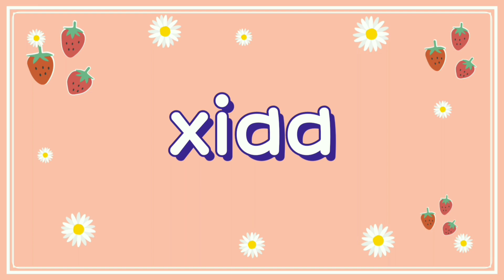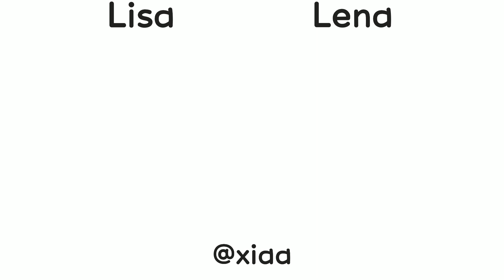Lisa or Lena [E-Girl ⛓️💣🕸️ or Soft Girl 🌼⛱️🎀]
⚜️ Lisa or Lena, is a simple game all you have to do is choose your style (or which would you rather choose) based on your own liking, it can help you to know and improve your style (or aesthetic). Play & Enjoy 💞

..✓ None of the products shown in the video are commercially promoted.

..✓ Should not be copied or reuploaded.